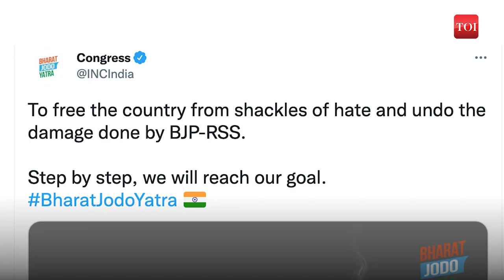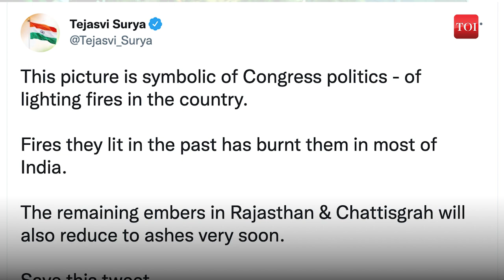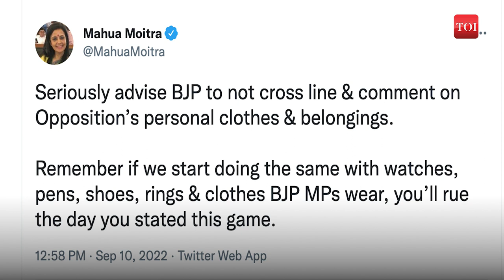Bharat Jodo Yatra: It’s T-shirts vs Khaki shorts between Congress and BJP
Pants on fire: The Congress and the BJP are sparring over T-shirts, shorts and kurta-pyjamas as Rahul Gandhi leads the opposition party on a nationwide campaign. While the BJP picked on Rahul's branded T-shirts, the Congress put out burning khaki shorts to target the BJP-RSS.